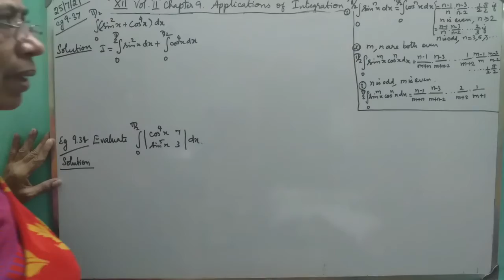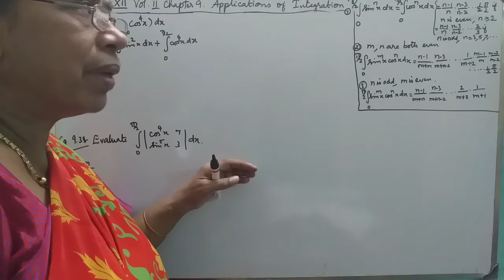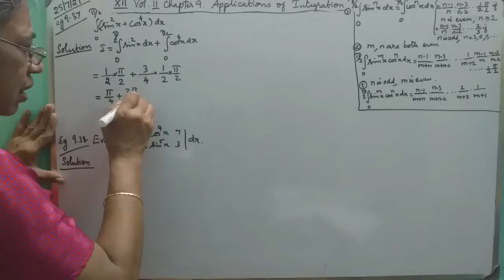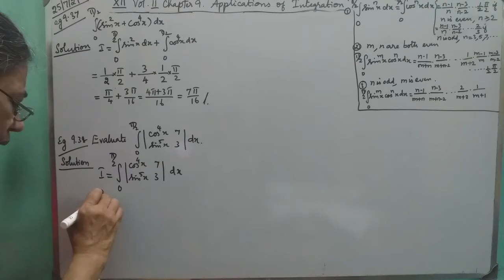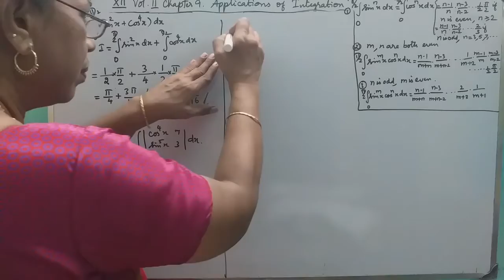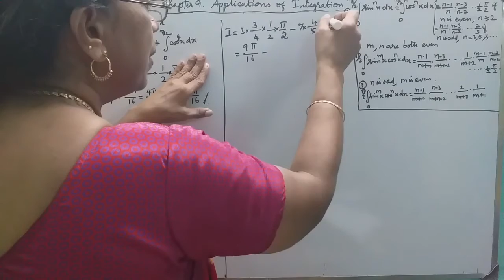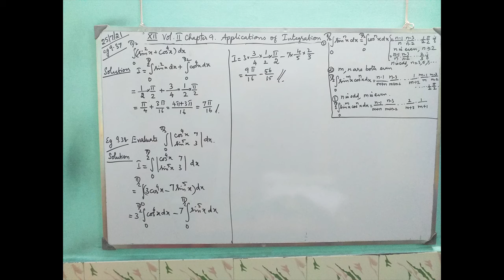MATHS WITH MAHAMUDHA : TN HSC +2 MATHS CLASS ROOM - Chapter 9